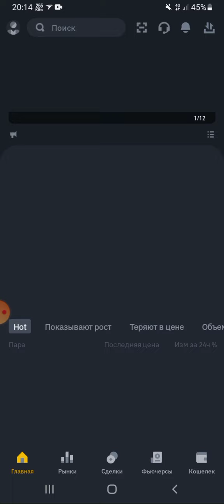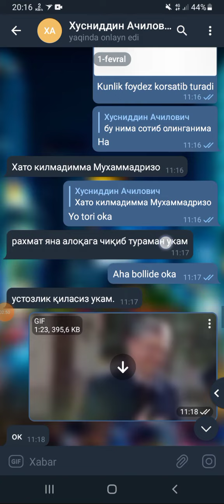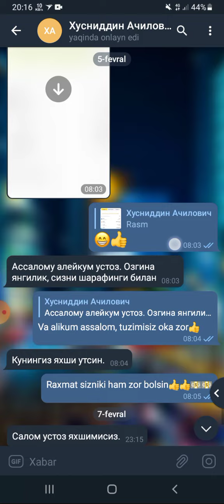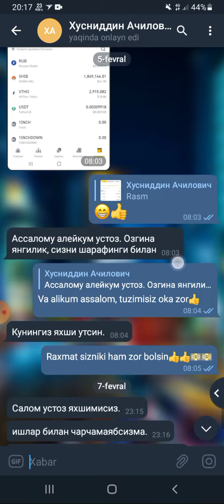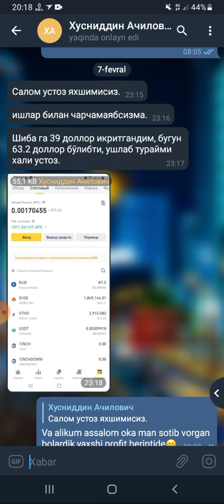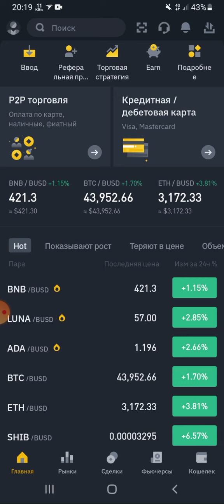Binance orqali pul ishlash. Isboti bilan!